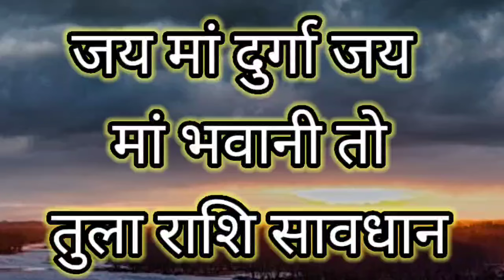तुला राशि 2 दिसंबर, तुम्हारे घर को शमशान बना रही है घर में रखी है एक चीज अंतिम दिन है |Tula rashi